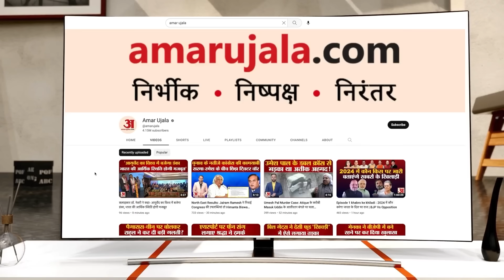MP Election 2023: एमपी में चुनावी रेवड़ियों का खेल, वादे और गारंटियां से मिलेगी जीत? Congress । BJP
MP Election 2023: एमपी में चुनावी रेवड़ियों का खेल, वादे और गारंटियां से मिलेगी जीत? कांग्रेस ने अपनी चुनावी गारंटियों को छह से बढ़ाकर अब 11 वचन कर दिए हैं।